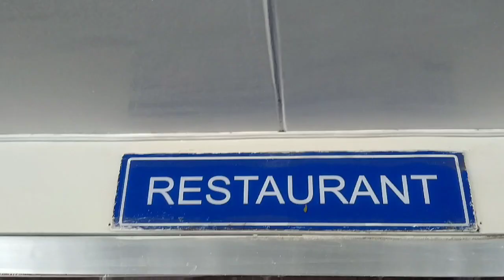Byahe Ormoc to Cebu | Team Jeprox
Welcome ka somuch!!! 🙂